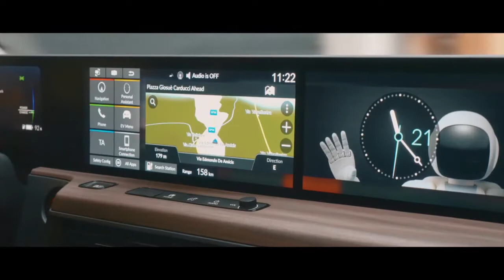Max Verstappen takes on the Honda e Limited Edition | Blackpool Honda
What does success feel like? Join Max Verstappen as he takes the Honda e Limited Edition for a spin around the streets of Dozza, Città d'Arte

Come and visit us at: Blackpool Honda, Lytham Saint Anne's Way, Disley Cl, Blackpool FY4 5PQ.